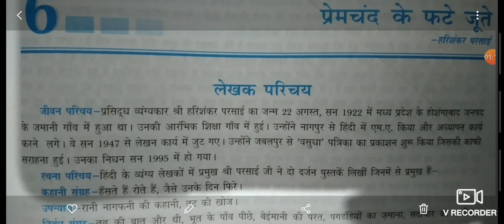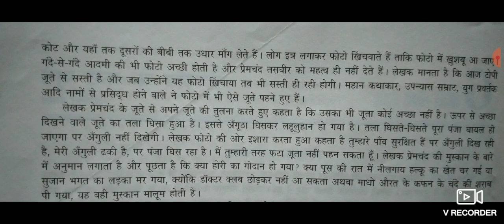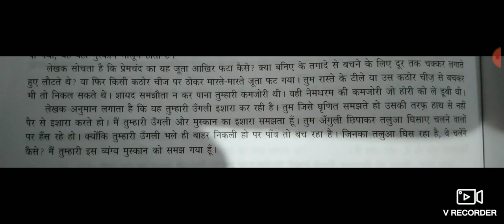पाठ-6 (प्रेमचंद के फटे जूते)